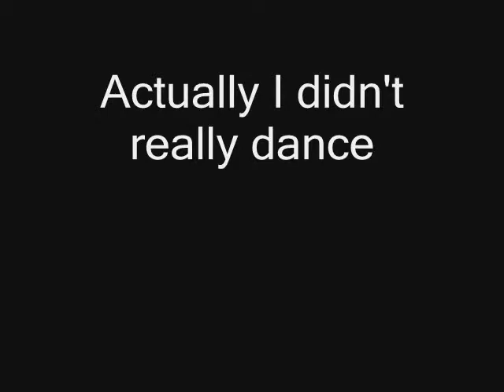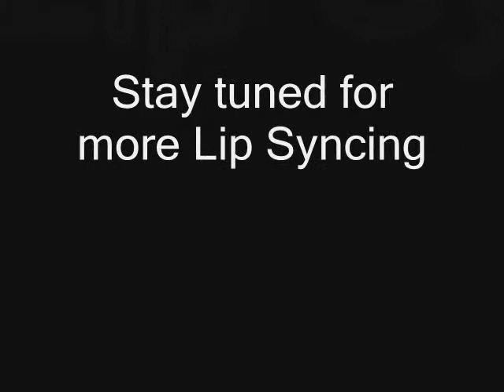Do You Know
Some sweet lip syncing to Do You Know haha not really